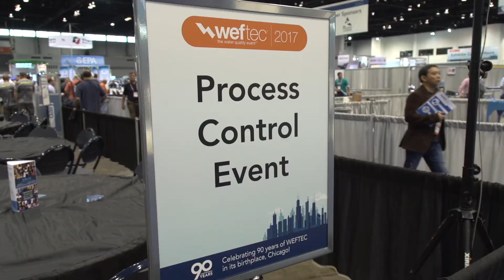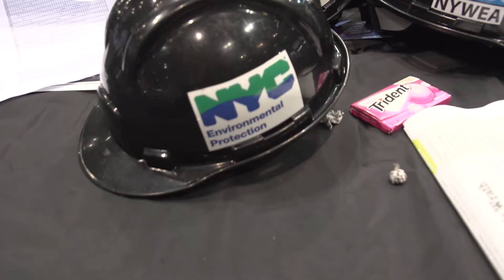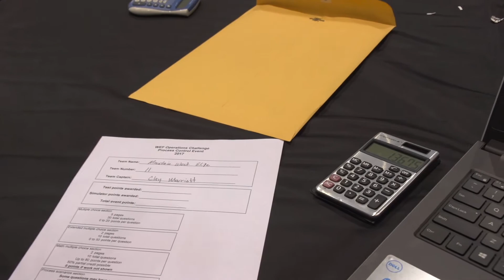Operations Challenge 2017--Process Control WEFTEC 2017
Competitors are challenged in the Process Control event.